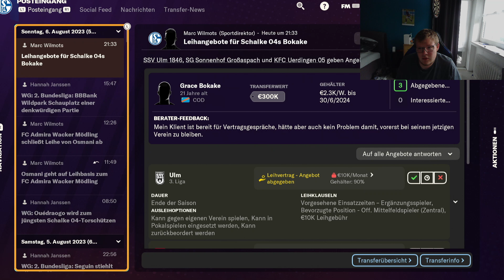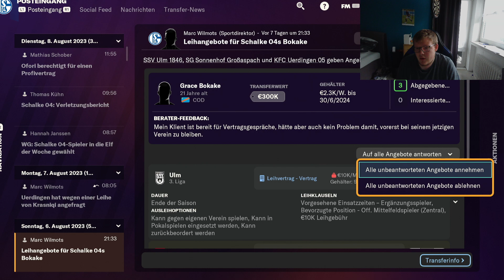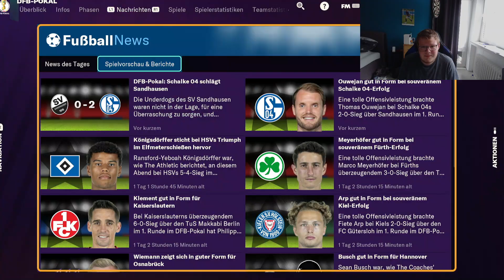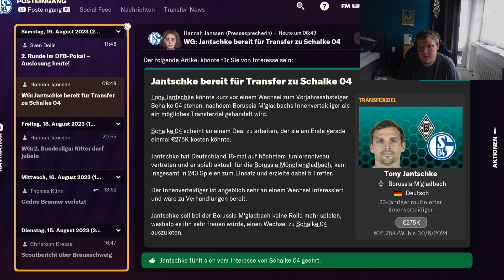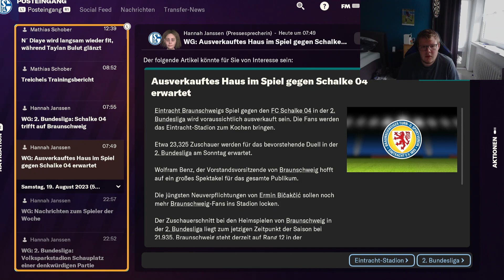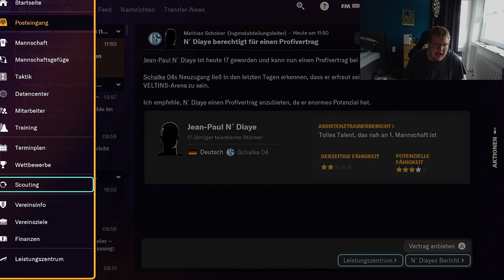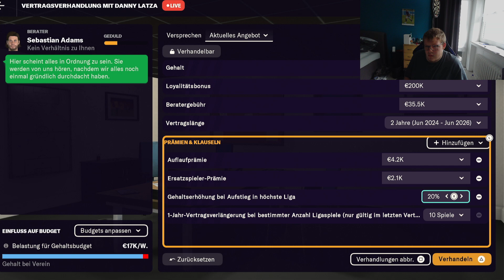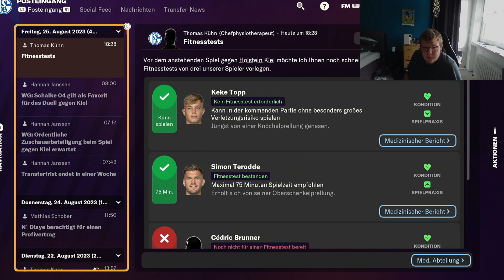Wir starten in den DFB Pokal Football Manager 24